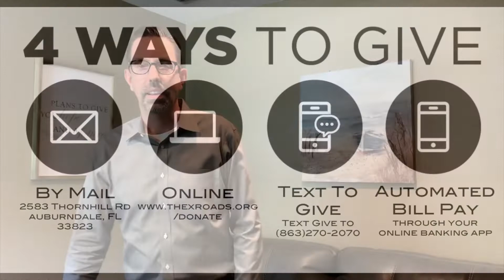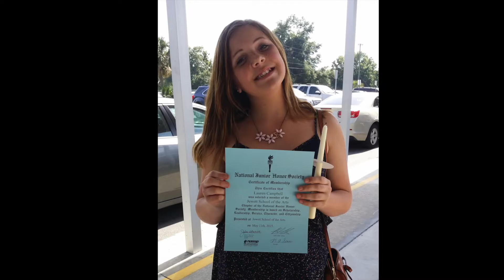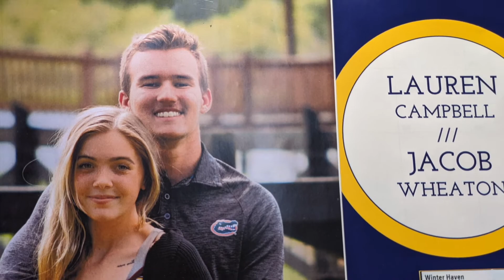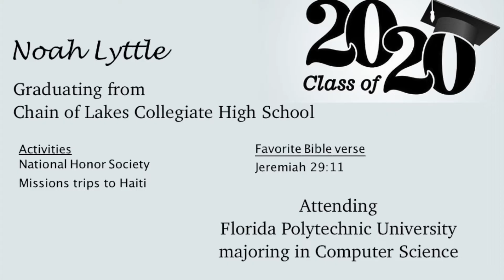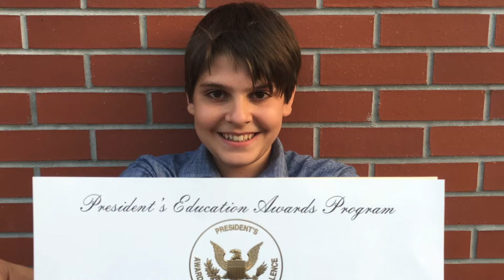Crossroads Worship Service (5/31/2020)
Crossroads Community Church
Online Worship Service for May 31, 2020
You can download teaching notes and key announcements by visiting our